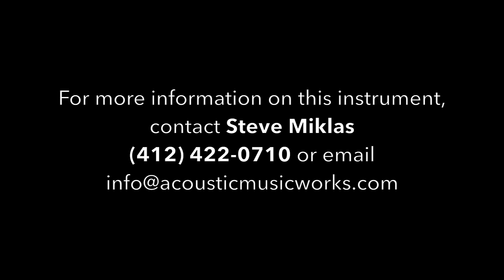Acoustic Music Works - Collings Baby 1E, Engelmann, Spanish Mountain Cedar